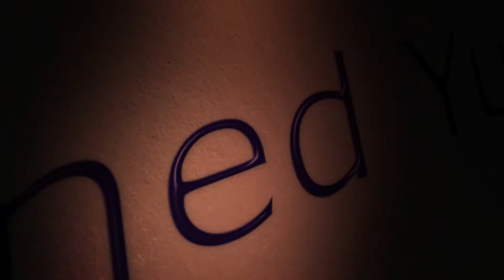Citronbordet, Julian Barnes (Bakhåll, övers Andreas Vesterlund)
Den brittiske författaren Julian Barnes fick sitt stora internationella genombrott med den eleganta, genreöverskridande romanen Flauberts papegoja. Sedan dess har han skrivit såväl konstessäer som romaner och novellsamlingar – alltid med samma elegans, bildning och humor. De elva novellerna i den täta novellsamlingen Citronbordet cirklar kring åldrandet – och innehåller en novell som överraskande nog utspelar sig i sekelskiftets Sverige…